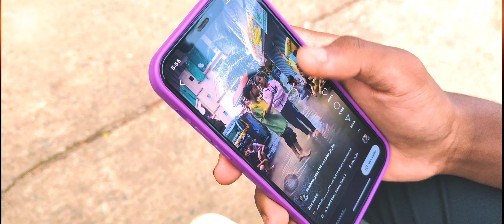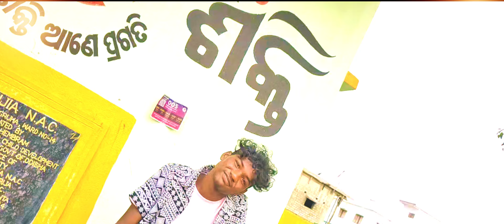Alta Makhi Manar maina || Sambalpuri Song || Full Video | ANUBHAV | MOHIT | MAHESH | SUBHAM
Hi! I'm Pkd.
On my channel, you will find Entertainment video.
1 love this and sharing my experiences with you.
Dancer - Sudhir das, Anubhav Badnaik, Subham Naik, Mohit Dehuri,Mahesh nimal
spacial thanx -suraj das
camera/Edit-prakash kumar dehuri

SONGS CREDIT

Song By Bijay Anand Sahu

From -  Nuapada District

Starring- Harry & Lavanya Das
Singer- Pankaj Tandi , Pratham Kumbhar , Kiran Dash
Music & Compose By-  Bijay Anand Sahu
Lyrics- Pratham Kumbhar
Cinematography -Bijay Anand Sahu
Dop & Edit- Bijay Anand Sahu
Choreography- Vibes Music Official
Special Thanks- Josh
Dancers- Himesh, Amin, Rajan, Dharam

Thank you So Much - Nayak Farms Nuapada

ଏହି ଭିଡିଓଟି ଯଦି ଭଲଲାଗିଥାଏ ତେବେ ଆମ channel କୁ Like ଏବଂ Share କରନ୍ତୁ I ଆମ ସହ ଯୋଡିହୋଇ ରହିବା ପାଇଁ ଏବଂ ନୂଆ ନୂଆ video ର Notification ପାଇବା ପାଇଁ "VIBES MUSIC OFFICIAL" ର YouTube Channelକୁ Subscribe କରନ୍ତୁ ଓ Bell 🔔 ର Button ନିଶ୍ଚୟ ପ୍ରେସ୍ କରନ୍ତୁ I ଧନ୍ୟବାଦ୍ I

Copyright reserved with VIBES MUSIC OFFICIAL

WARNING:-Copyright Disclaimer- Copyright Disclaimer under section 107 of the Copyright Act of 1976, allowance is made for "fair use" for purposes such as criticism, comment, news reporting, teaching, scholarship, education and research.
© All copyrights reserved with PKD CREATION